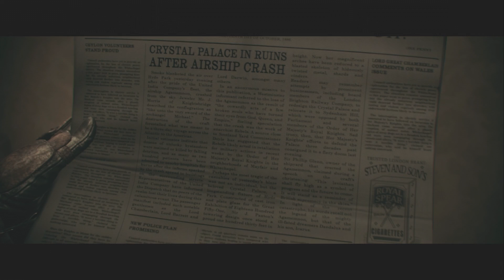[Part 19] The Order 1886 Gameplay Walkthrough (The Order: 1886) (Let's Play)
Part 19 of my The Order: 1886 walkthrough. Be sure to use the annotations or playlist to navigate to the next episode.

Game Title: The Order: 1886 (The Order 1886)
Developers: Ready at Dawn and SCE Santa Monica Studio
Publisher: Sony Computer Entertainment
Engine: RAD Engine 4.0
Platform: Playstation 4 Exclusive
Release Date: February 20, 2015
Mode: Single-player only

The Order: 1886 is a single-player third-person shooter video game developed by Ready at Dawn and SCE Santa Monica Studio and published by Sony Computer Entertainment which was announced at the 2013 Electronic Entertainment Expo event and was released exclusively for the PlayStation 4 on February 20, 2015. Upon release, The Order: 1886 received mixed reviews from critics, with praise particularly directed to the game's production value, graphics and technical achievements, while receiving criticism regarding the game's length, story, gameplay, replay value and the player's involvement in the game.

Follow me on Google+ to be notified through YouTube/Google notifications whenever I upload a new video. If you converted your YouTube account to a Google+ account then you're 1 click away. It doesn't matter if you never get on Google+ you'll still get notified!